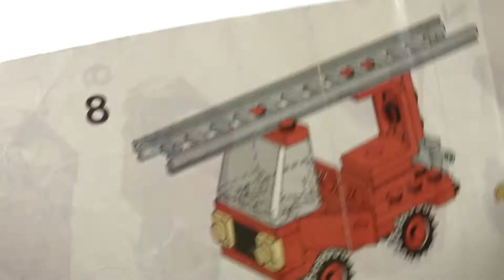Lego 6621 - Fire Truck - Classic Town - Retro Build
The Fire Truck is a 30 part set released in 1984, a very useful addition to the Fire Service sub theme, it replaced the 6650 Fire Truck.

The design of this vehicle nicely compliments the various emergency sets that were available at the time and it added a lot of play value to the pocket-money side of the price range despite being low on parts.